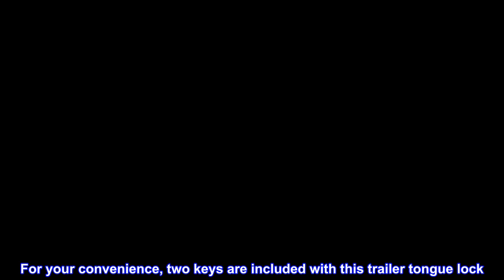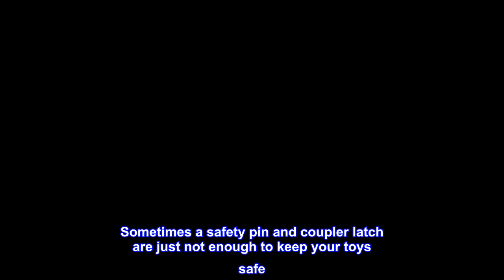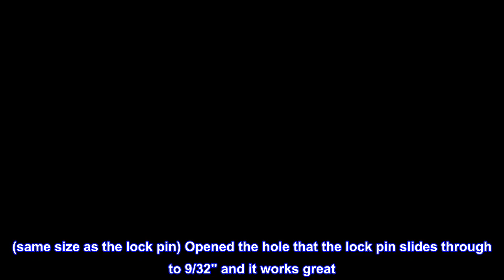Great product - CURT 23520 Chrome Trailer Tongue Coupler Lock, 1/4-Inch Pin Diameter, Up to 7/8-Inc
Great product -  CURT 23520 Chrome Trailer Tongue Coupler Lock, 1/4-Inch Pin Diameter, Up to 7/8-Inch Span

DEPENDABLE SECURITY. To help protect your trailer from theft, this trailer tongue lock is made with high-strength steel construction
EASY TO OPERATE. This barbell-style trailer tongue lock promotes an impenetrable appearance to deter theft, and uses a simple 1/4-turn lock activation for convenient locking and unlocking as needed
VERSATILE. With a 1/4-inch diameter pin, this trailer coupler lock fits latch-type couplers with a maximum span of up to 7/8 inches
WATERTIGHT. The internal components of this trailer pin lock can easily be protected from the elements with the included watertight dust cap, while the entire coupler lock is shielded against corrosion with a durable chrome plating
TWO KEYS INCLUDED. For your convenience, two keys are included with this trailer tongue lock. You can keep the spare key in a discrete location for emergencies or give it to a friend for helpful access
Sometimes a safety pin and coupler latch are just not enough to keep your toys safe. While CURT safety pins and coupler latches are made to keep your coupler securely latched onto your trailer ball, they are no substitute for the locking power provided by a CURT coupler lock. CURT coupler locks are designed to add security to your trailer and towing equipment. Instead of merely retaining the coupler latch mechanism, they lock it into place and greatly deter any tampering and theft of your trailer while it is coupled to your vehicle. CURT coupler locks are key-operated and come in several different styles for you to choose from. This coupler lock features a barbell design to keep the pin well protected from tampering. It comes with a chrome finish and offers a pin span of 7/8" with a pin diameter of 1/4". All CURT coupler locks are made to fit latch-type couplers and include two keys. Protect your boat, your camper and even your utility trailer the right way with a CURT coupler lock.
Hitch Latch Lock
Excellent little trailer hitch latch lock! (Say that fast a few times) I had to drill out the hole on the hitch latch as it was only 1/4" in diameter. (same size as the lock pin) Opened the hole that the lock pin slides through to 9/32" and it works great. It's rather stylish too! I fully recommend locking the hitch latch while on or off the tow vehicle for your own peace of mind.